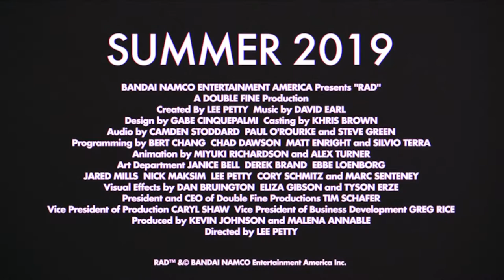PS4, PC | RAD - Announcement Trailer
Face Armageddon not once, but twice in the upcoming 3D action rogue-like game set in a post-post-apocalyptic world!

RAD will be available digitally for Southeast Asia (Singapore, Malaysia, Thailand, Philippines and Indonesia) in Summer 2019 for PC and PlayStation®4, with a limited Closed Beta* via Steam from 8th April, Monday.

*While supplies last. Terms apply. Internet access and STEAM® account required to participate in Closed Beta.